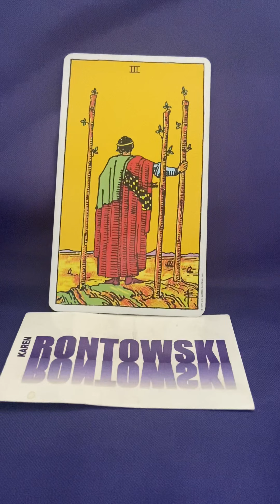3 of Wands